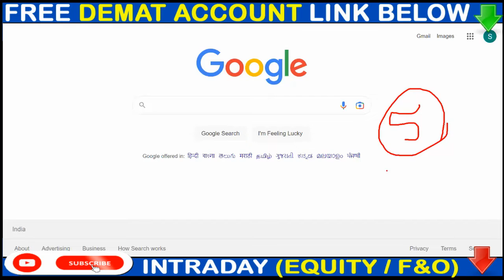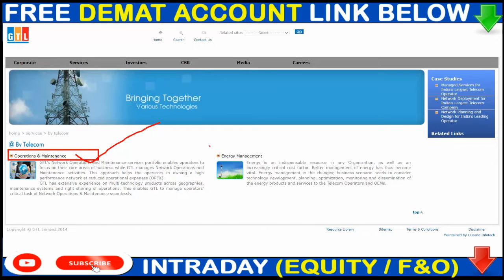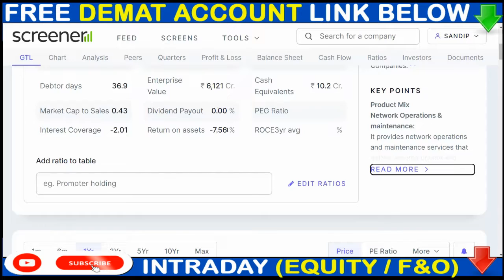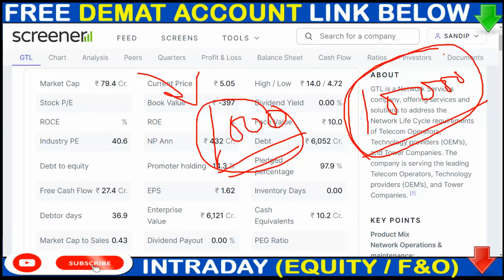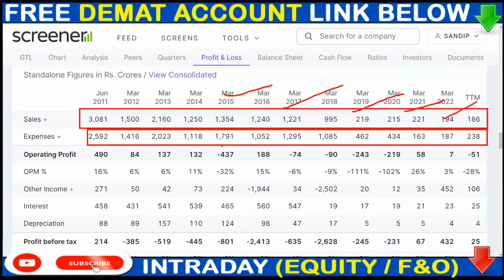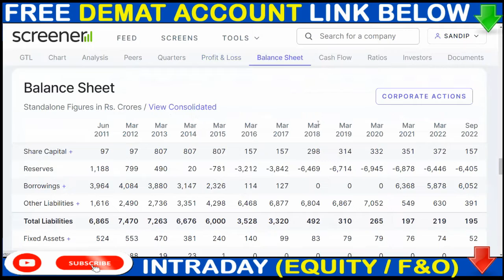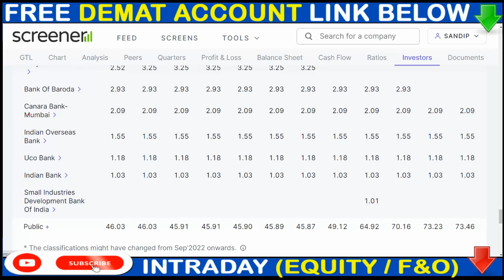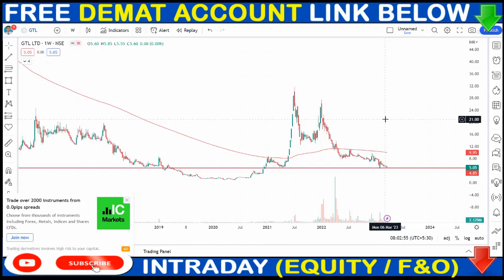5RS का Penny Stock | Penny stock below 5 rs | Stocks under 5 rupees | GTL SHARE NEWS